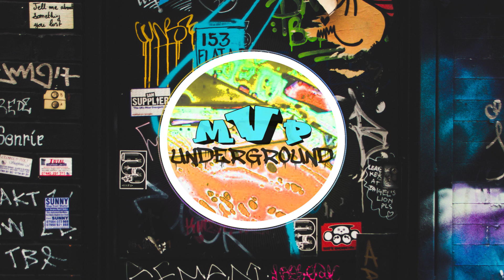skylarallen - head games🎲 (prod. cutnoise)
📓✌🏻💜🎮🎧Beats to game, chill, study to.🎧🎮💜✌🏻📓

🎧ARTIST: skylarallen
🎧Song Title: head games🎲 (prod. cutnoise)

▷Logo artist. Video Editor.◁
▹Betty Expensivest

We're always looking for more talent!
Feature your material in our Live Broadcast, Ads and Community by contacting us on any of the social media platforms provided here.